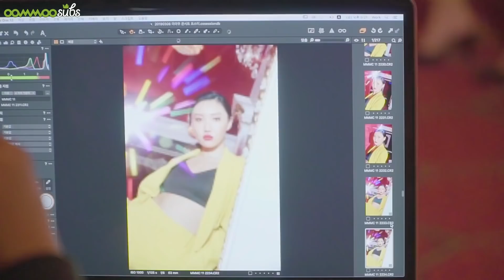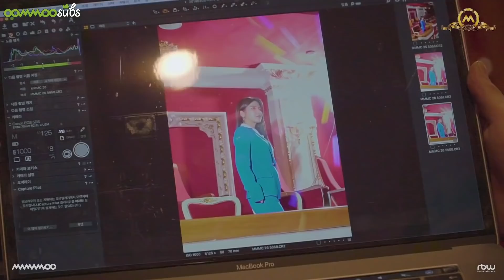[ENG SUB] 190514 MMMTV4 EP40 - FOUR SEASON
Dedicated team in providing English subtitles for Mamamoo!

Translator: byulsexual
Timer: breadflour
Typesetter: gyne
QC: byulddoongie
Encoder/Uploader: ckinoza